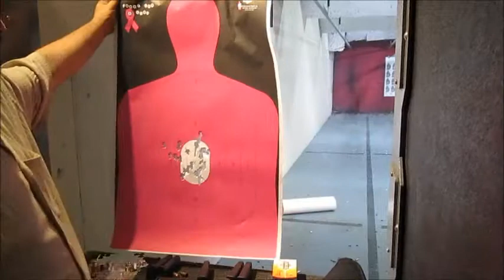45 ACP Glock 21 with Hornady Critical Duty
220 grain +P at 15 yards